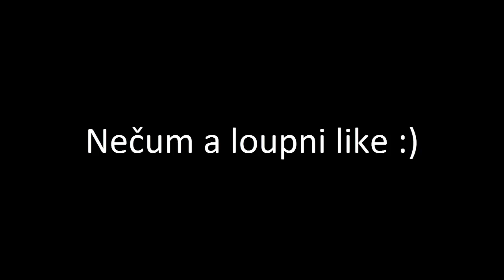Shakes & Fidget 2017 #128# Gilmak buší podzemka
Jedná se o český letsplay na hru Shakes and fidget.

Ahojte lidičky, dneska jsem se pro vás připravil video, kde si zdoláme pár podzemek a utratíme dost hub. No je se na co těšit !!!

Chcete mě podpořit ? Tak sdílej a lajkuj toto video ! Pro ty, co chtějí ještě víc podpořit Gilmaka, tak je tu možnosti i Donatu a to formou paypalu nebo PSC, stačí kliknout zde:

►hudba:
Youtube library